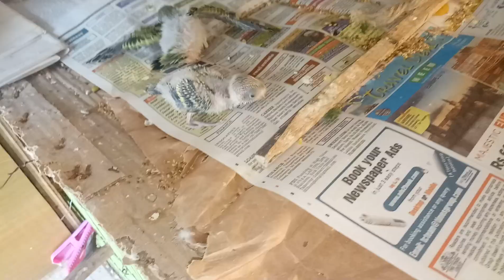love birds Cocktail finches morning breakfast